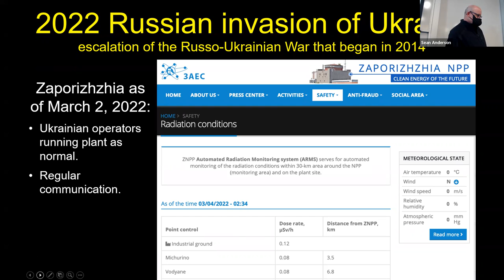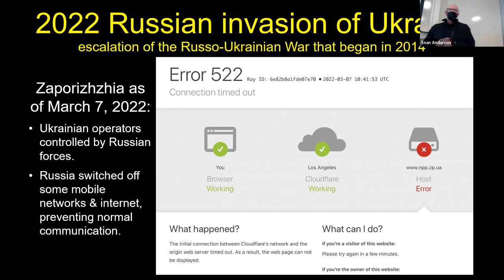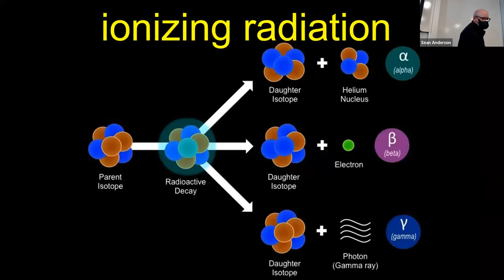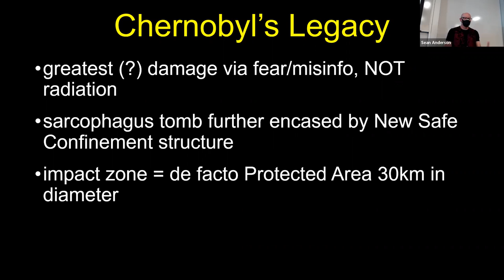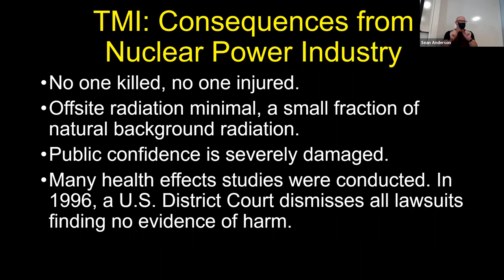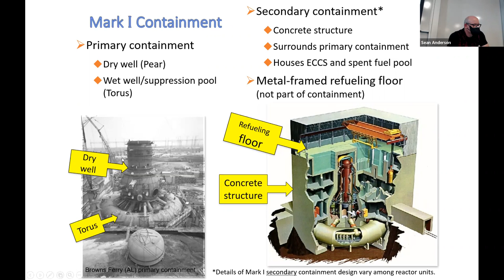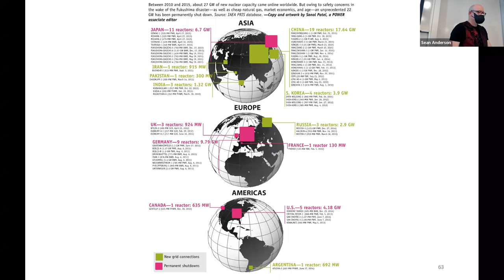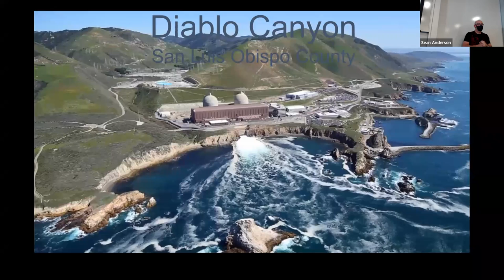Zaporizhzhia Nuclear Power Plant-Nuclear Disasters (Part 3)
Here we discuss the Ukrainian nuclear power plant which was the first such civilian power plant ever to be attacked by an invading army. We provide an overview of the nuclear production in Ukraine and contextualize this within the history of Chernobyl and other nuclear power plant radiological releases.